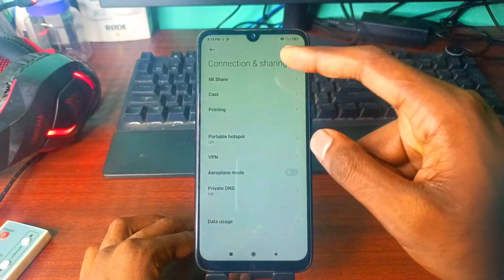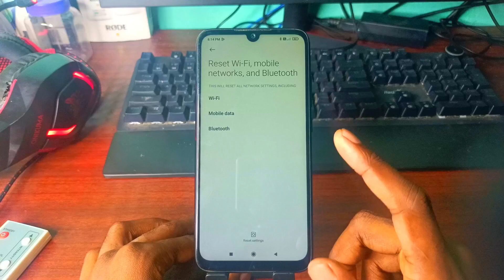Redmi Note 7s Network settings Reset 2023 | Network Settings Reset Kaise Kare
Your Queries -

Redmi internet connection problem
redmi data not working
redmi wife not working
Redmi network settings 2023
Redmi Note 7s Network Setting Reset Kaise karte hai
Redmi Note 7s Network Setting Reset Kaise Kare 2023
Redmi Note 7s Network Setting Reset Hindi
Redmi Network Setting Reset
MI Phone network settings reset
Xiaomi Network Setting Reset
Network settings reset

Related Hashtags -